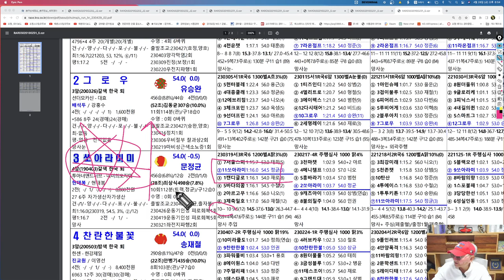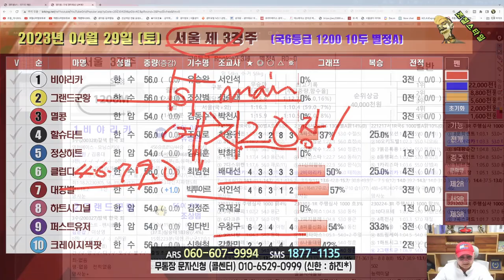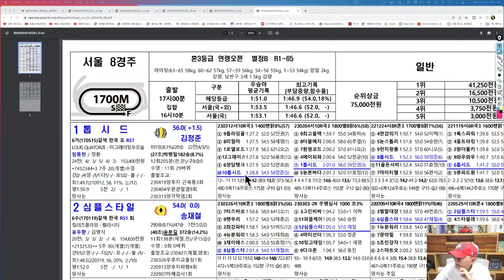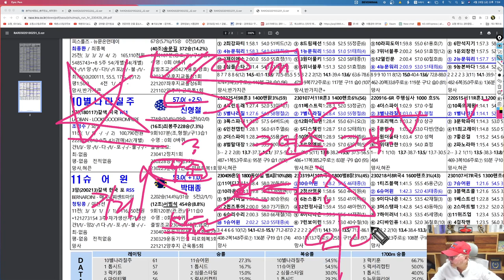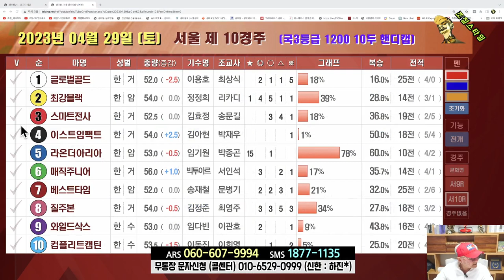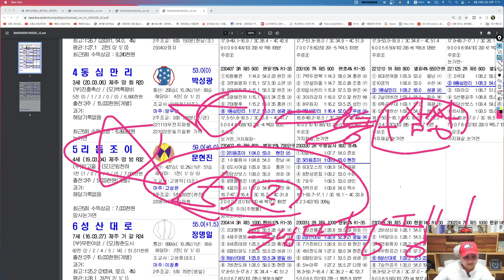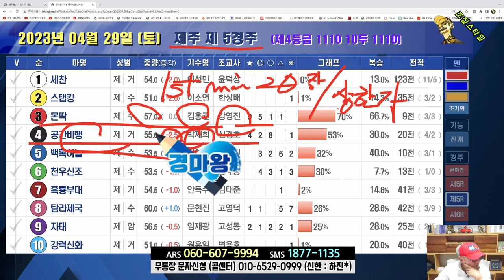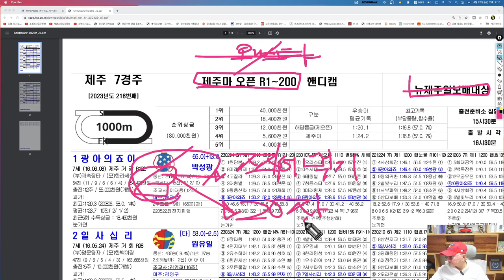[경마] 조철스타일 경마/ [4/29/토요] 실전베팅 / 징검다리 UCC